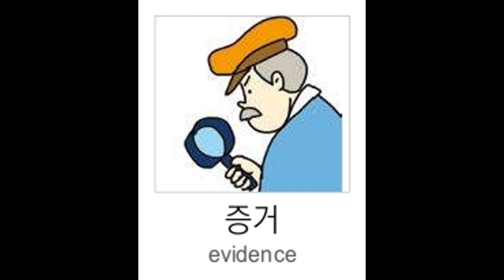Let's learn Korean!!!topik